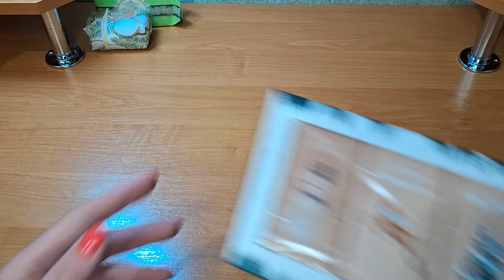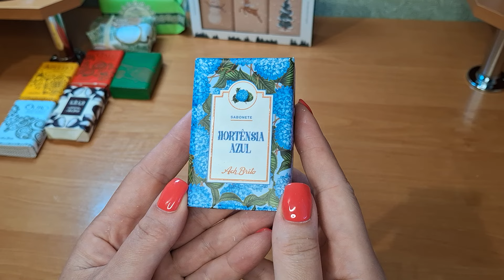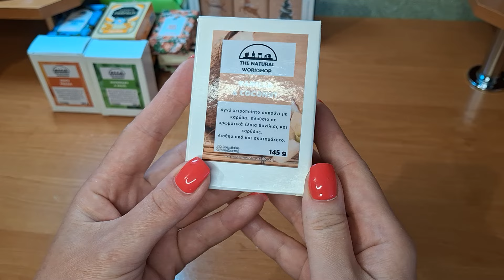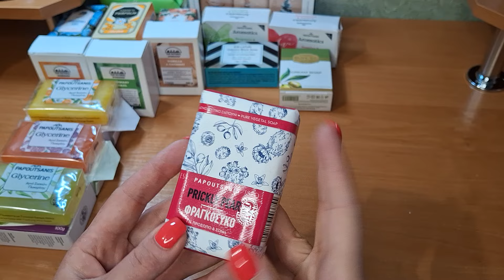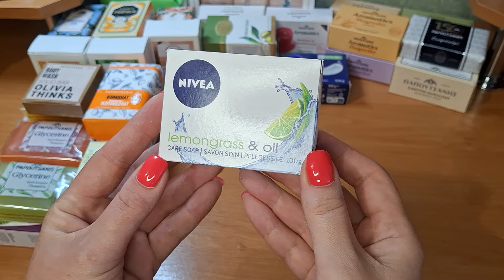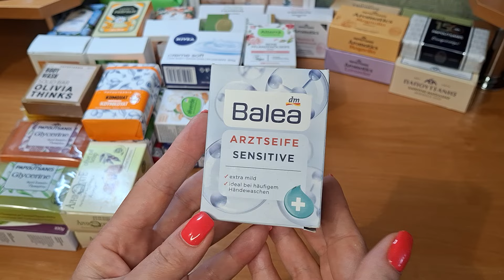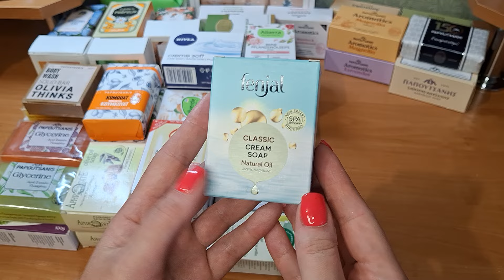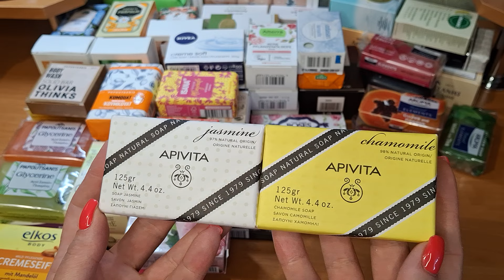# 147 🧼 Обзор коллекции мылок 🧼 ПОРТУГАЛИЯ 🌺 ГРЕЦИЯ ⚘️ ГЕРМАНИЯ 🌷 БОЛГАРИЯ 🌹 СИРИЯ 💐 ИСПАНИЯ 🪻 ОАЭ